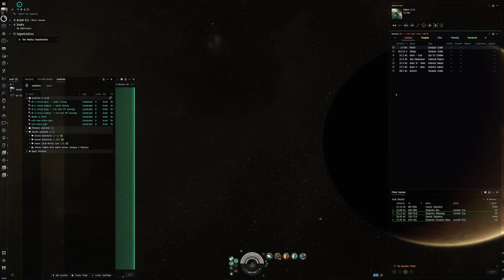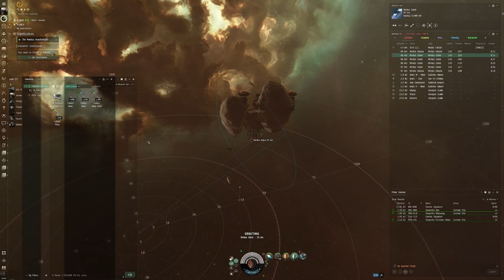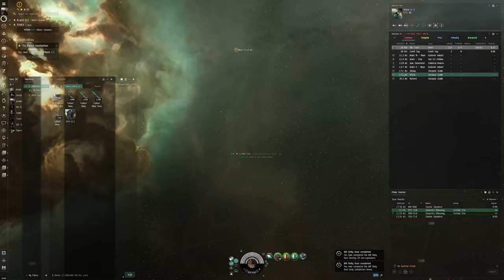EVE Online Alpha Guide: Defeating 'The Mordus Headhunters' with a Missile Corax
Embark on a gripping adventure in New Eden with "Defeating 'The Mordus Headhunters' with a Missile Corax," a pivotal part of our EVE Online Alpha Guide series. This video is meticulously crafted for Alpha Clone pilots, providing a detailed walkthrough for conquering the Level 2 Security Mission, 'The Mordus Headhunters'. Utilizing the formidable capabilities of the Missile Corax, this guide is designed to empower Alpha Characters, showcasing their strategic depth and combat proficiency within the expansive universe of EVE Online.

🚀 Mission Breakdown:

'The Mordus Headhunters' presents a formidable challenge, pitting you against some of the most cunning adversaries in space. Our guide navigates through the mission's objectives, enemy tactics, and provides you with a strategic blueprint for victory using the precision and firepower of the Missile Corax.

🛡️ Corax Configuration for Success:

The Missile Corax is renowned for its devastating missile volleys and adaptability in various combat scenarios. Discover the optimal missile loadouts, defensive modules, and propulsion enhancements tailored for 'The Mordus Headhunters', ensuring your ship is battle-ready to face any threat head-on.

💡 Advanced Combat Techniques:

Learn to master the art of missile warfare with our in-depth analysis of engagement strategies, positioning, and damage optimization. This guide covers how to leverage the Missile Corax's strengths to dismantle the Mordus Legion, ensuring your survival and mission success.

🌌 Alpha Clone Empowerment:

Highlighting the resilience and ingenuity of Alpha Characters, this video demonstrates that limitations are not barriers to success in EVE Online. Through skillful play and strategic foresight, Alpha Clones can excel in Security Missions, proving their value and capability in the vast cosmos.

🔗 Community Engagement:

We encourage viewers to share their experiences with 'The Mordus Headhunters', the Missile Corax, or navigating EVE as an Alpha Clone. Your insights, strategies, and stories enrich our collective knowledge, creating a dynamic community of support and learning.

Your engagement fuels our passion for creating comprehensive guides and strategies to assist pilots across the EVE universe.

Thank you for tuning in. With the right knowledge and equipment, 'The Mordus Headhunters' becomes not just a challenge to overcome, but a mission to showcase the prowess of Alpha Characters. Navigate the stars with confidence, pilots, and let your strategic brilliance shine through.